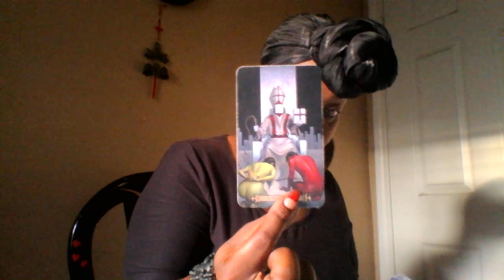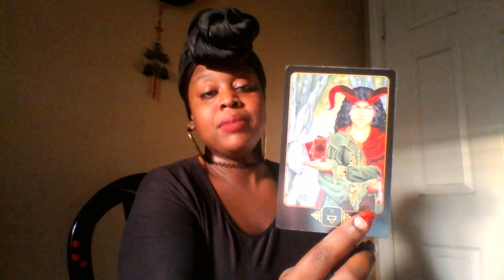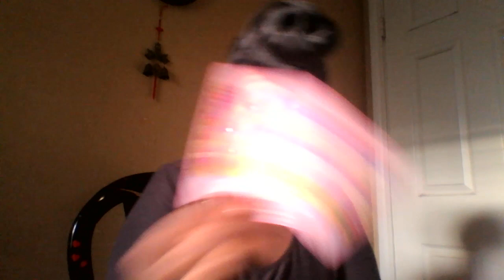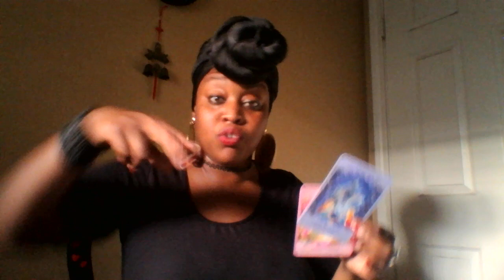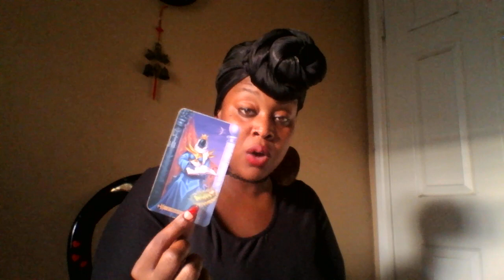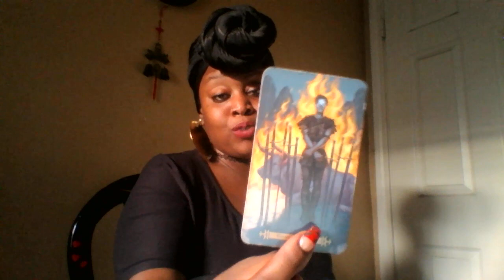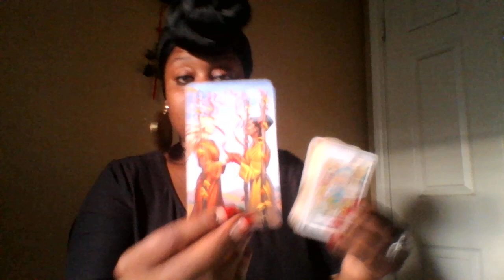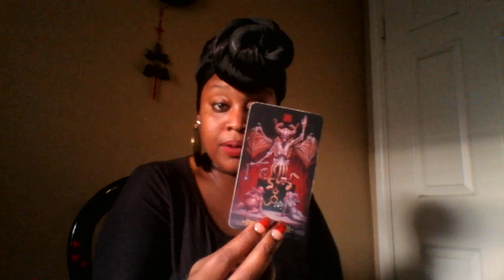Scorpio- Mid July 2018 Clarity 💌👸🎊🎆🎓💏💒